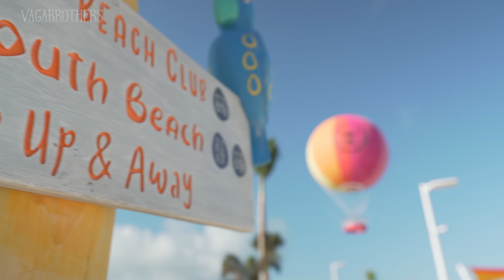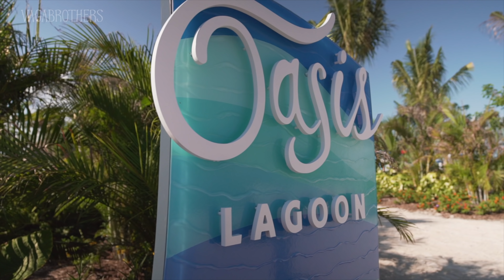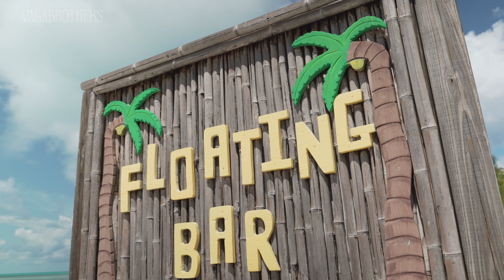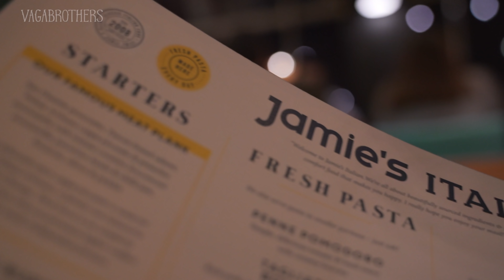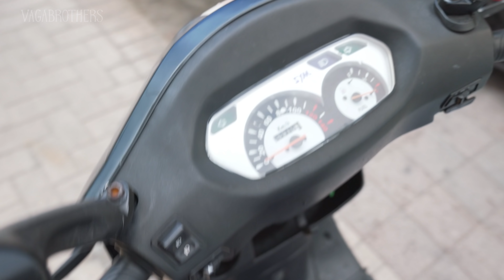Perfect Day in Paradise | Exploring the Bahamas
We all dream of that perfect day in paradise, luckily in this video we find it.  Join us as we explore the islands of the Bahamas with Royal Caribbean,  along the way we experience Perfect Day at CocoCay, Royal Caribbean's new private island destination, by having some "thrill and chill", then sail to Nassau for a motorcycle adventure, before sailing back to Miami.